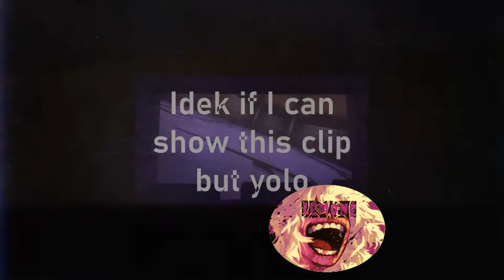The BIG PROBLEM with My Hero Academia Movies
I really love My Hero, and the movies aren't bad by any means, but I'd much rather get amazing animation on the source material than amazing animation on a glorified filler episode